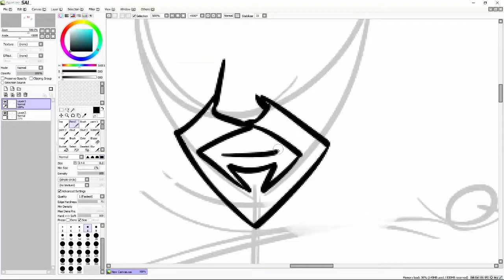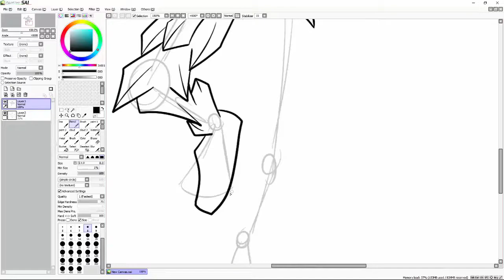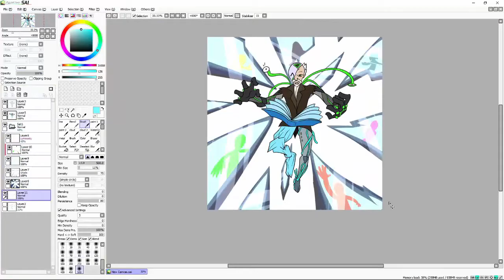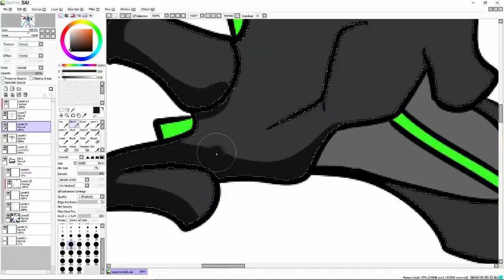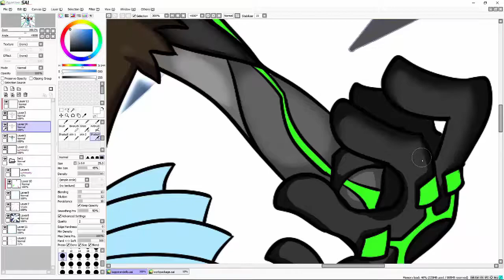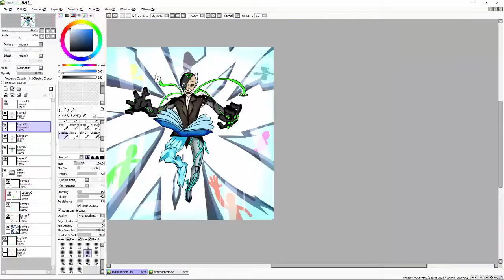HO REIMMAGINATO...Luigi Pirandello (Speedpaint - Core Fighters TCG)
Dopo una pausa di 10 mesi, eccomi qui con un nuovo video speedpaint, questa volta su un argomento un pò strano...perchè questa volta reimmaginerò un grande autore nella letteratura italiana, Luigi Pirandello, in forma di creatura nel mio gioco di carte, Core Fighters TCG!

Restate sintonizzati sul canale però, perchè questo video non sarà l'unico nel suo genere! (Ovviamente se ricorderò di pubblicare i prossimi, si intende...)